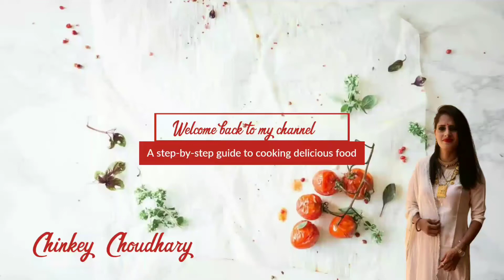Pav Bhaji Recipe || Street Style Pav Bhaji || मुंबई पाव भाजी का आसान तरीका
Our today's recipe is Pav Bhaji Recipe || Street Style Pav Bhaji || मुंबई पाव भाजी का आसान तरीका.  We will make this at home with just a few ingredients and it turns out to be very very delicious. Do try out this Pav Bhaji Recipe || Street Style Pav Bhaji || मुंबई पाव भाजी का आसान तरीका recipe and leave your feedbacks in the comments section below.

INGREDIENTS (Serving 6)

Onion 1 large finely chopped
pav Bhaji masala 1.5 tbsp
Water 2 cups
Carrots 1.5 cups finely chopped
Peas 1 cup
Cabbage 1 cup finely chopped

You guys can also check out my Instagram page for more easy reel videos and recipes and follow me there.

Happy cooking!!!